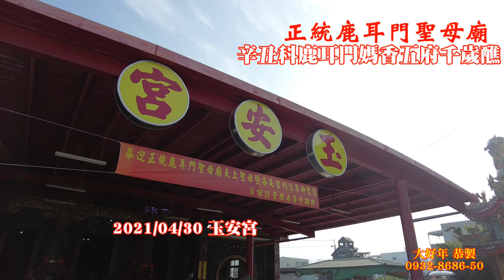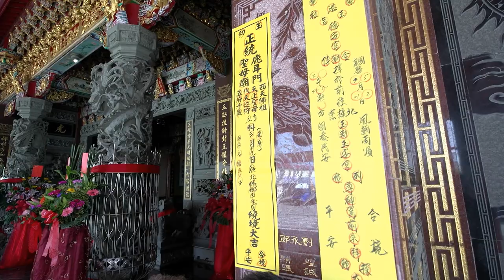2021/04/30辛丑科鹿耳門媽香五府千歲醮_首日香03玉安宮【正統鹿耳門聖母廟】